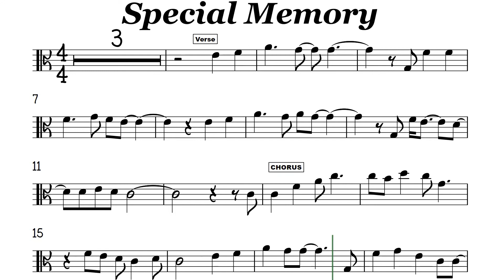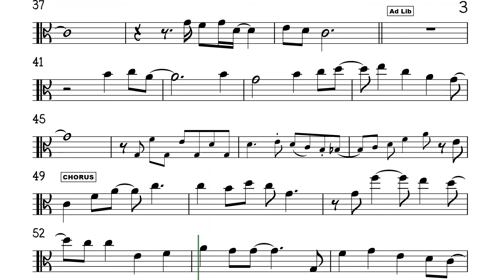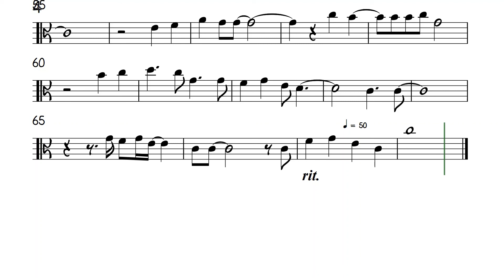Special Memory I Viola Sheet Music Backing Track Play Along Partitura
Special Memory
The Company / Lea Salonga / Iwi Laurel

You will always be a special part of me
You will always be a special memory
I'll always cherish wonderful moments
You have given me
You are in my heart wherever I may be
All the times we shared will always be to me
Songs my heart will sing refreshing melodies
I'll put together all of your laughter
Like a symphony
I'll remember you wherever I may be
Like a symphony
I'll remember you wherever I may b